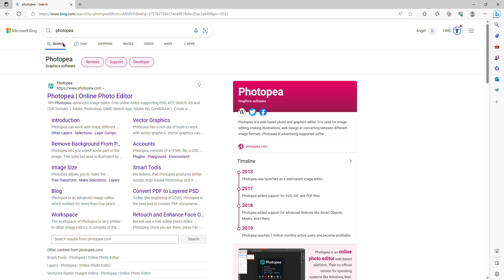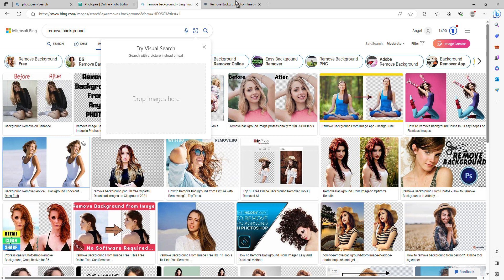How To make A youtube picture